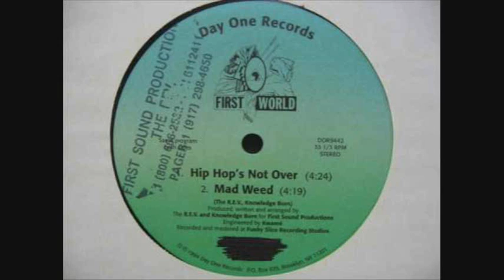First World - Mad Weed (1994)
Classic Joint.